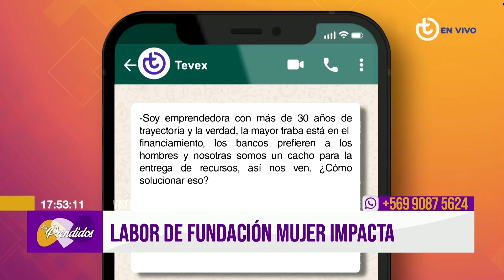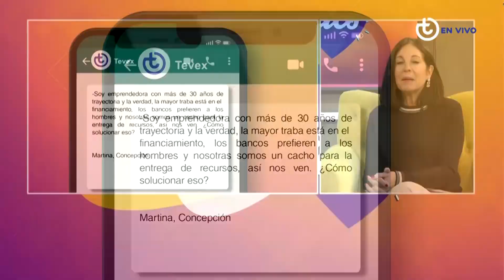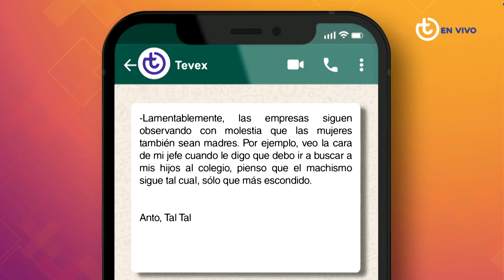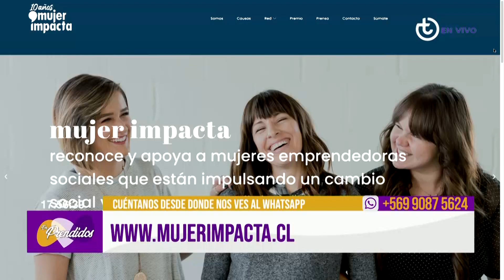Labor Fundación Mujer Impacta | María Paz Tagle | Tevex TV